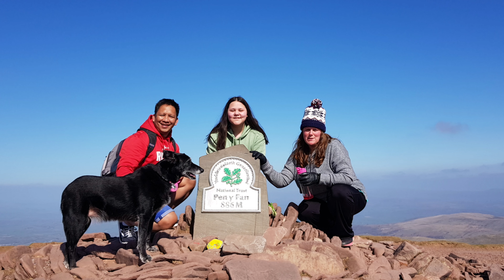WHAT I EAT IN A DAY | PEN-Y-FAN WALK ( OVER 1200 CALORIES BURNED) | OFF PLAN DAY | 03.04.21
My name is Bec and I'm a mum of 4 from South Wales. My aim is to lose weight and get healthy, and I'd love for you to join me on my journey. You'll see all meals and snacks here and once a week a weigh in update.
I originally joined Slimming World in January 2016 to lose weight and get healthy, I was thrilled to have lost 3 and a half stone. Fast forward 18 months and we had a new kitchen fitted, I lost all motivation and slowly the weight crept back on...I ended up putting almost all (bar 3 pounds!) of my weight back on!
I rejoined in January 2020 and to date I've lost 1 stone 11 and a half. Lockdown happened and I had to make a decision...start daily uploads or roll out of the house when all this is over(trust me, it would've happened!)
 Since deciding to upload daily it has given me more motivation. I've connected with some amazing people that have had INCREDIBLE weightlosses, and this definitely encourages me.
I love the support that everyone that's on the same kind of journey gives each other and that's so important when you're doing something so difficult.
Good luck in your journey, whatever it may be❤️